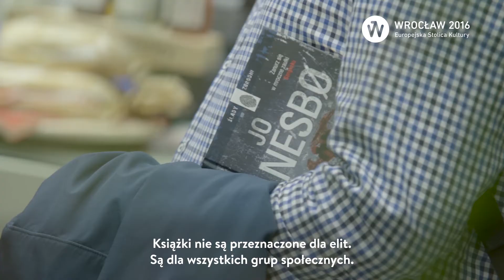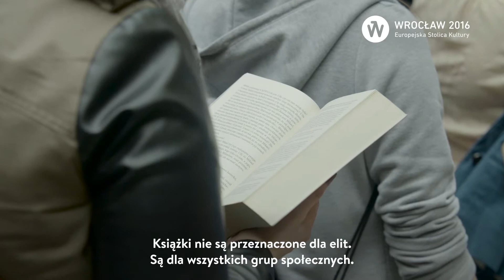EUROPEAN CAPITAL OF CULTURE 2016 | aftermovie